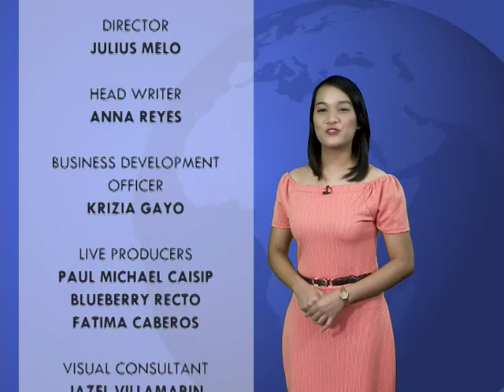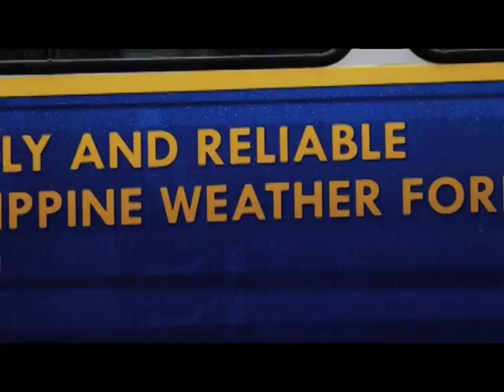Panahon.TV | November 18, 2016, 5:30AM (Part 5)